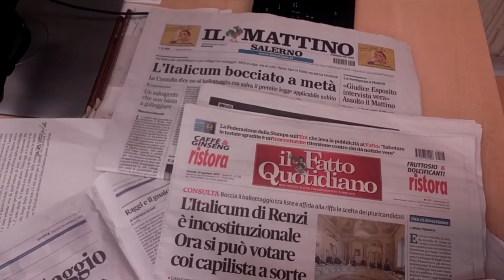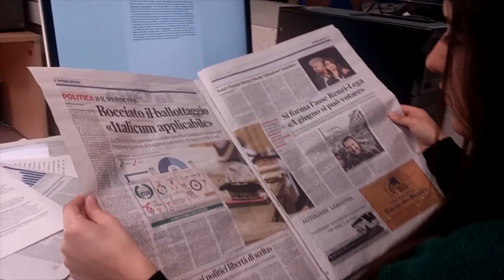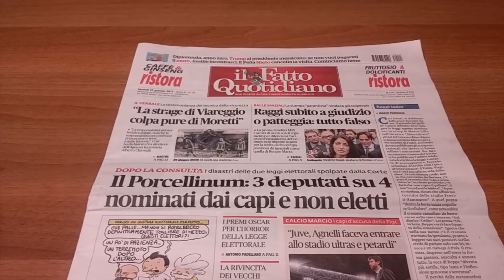Scenari politici post-sentenza. Il parere dell'esperto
La Corte Costituzionale "salva" l'Italicum, ma boccia il ballottaggio.  Intervista a Francesco Amoretti, docente di Scienza Politica all'Università di Salerno.